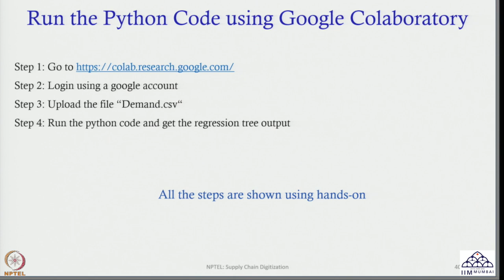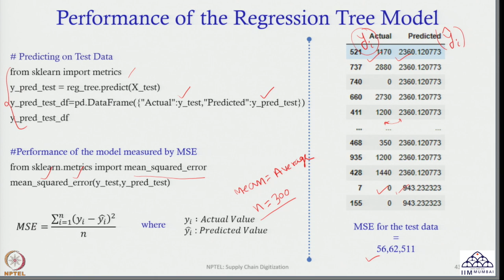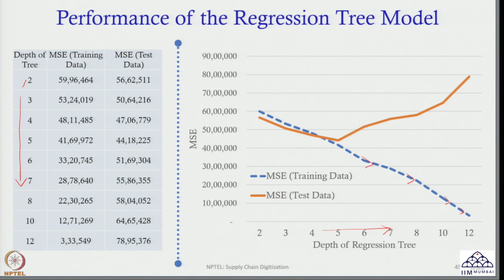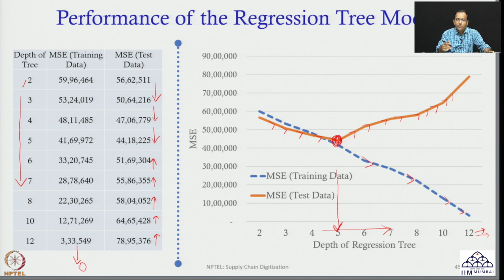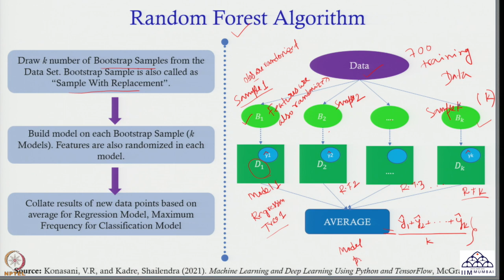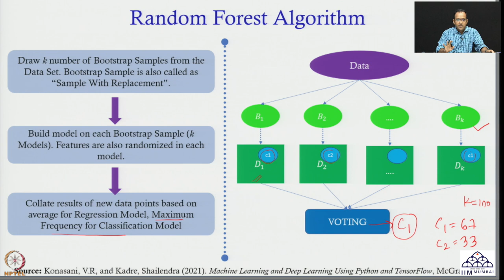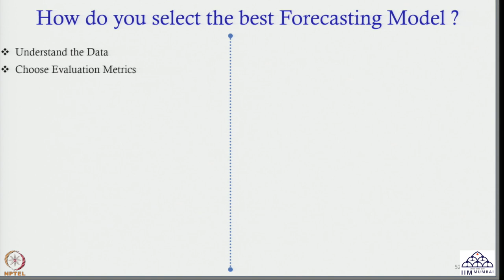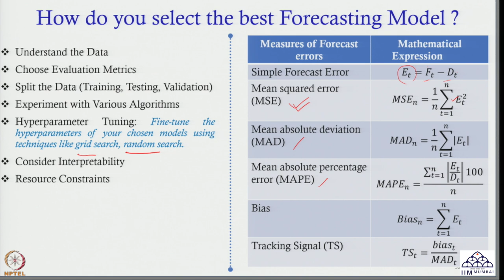Week 07: Lecture 35: Demand Forecasting using AI/ML: Random Forest Regression Model